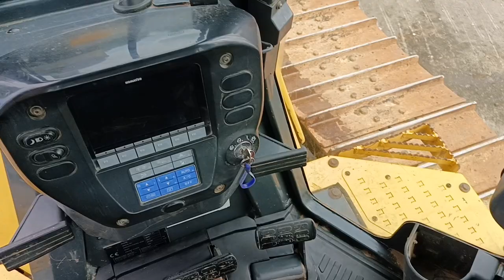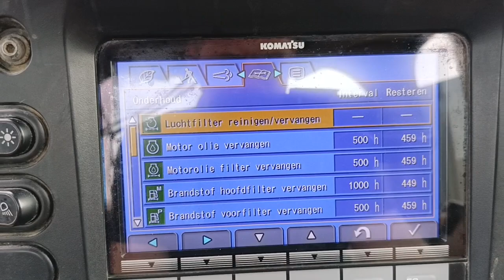Komatsu D65WX 17, bj 2013, 9 101 uur